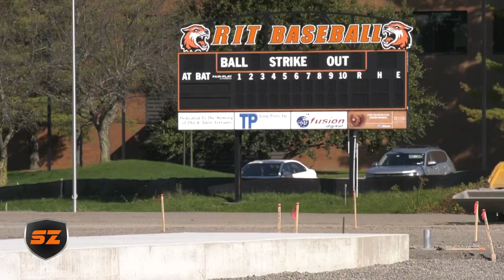RIT Athletic Director: Jacqueline Nicholson